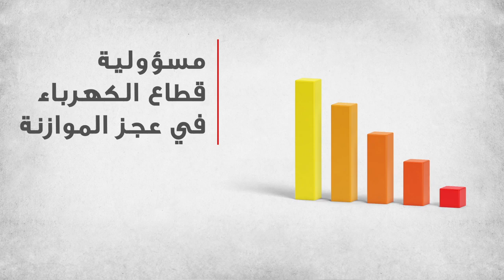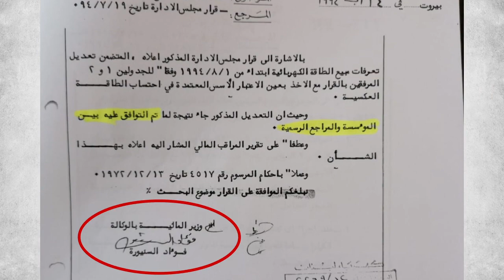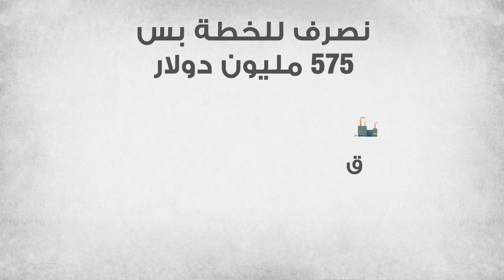Electricity Crisis in Lebanon - Understanding the real problem!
LACD Media & Communication Committee